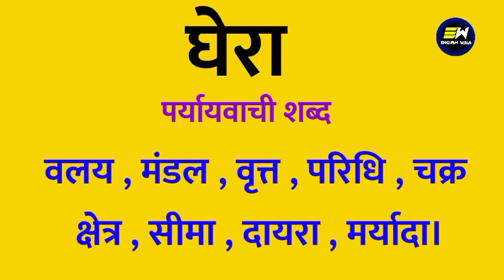घेरा का पर्यायवाची शब्द क्या होता है | ghera ka paryayvachi shabd | घेरा का समानार्थी शब्द